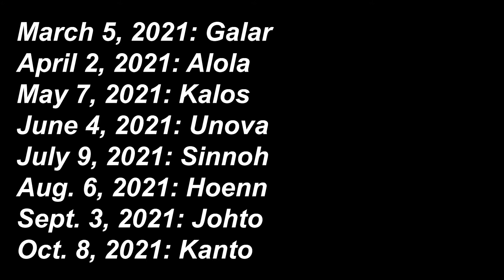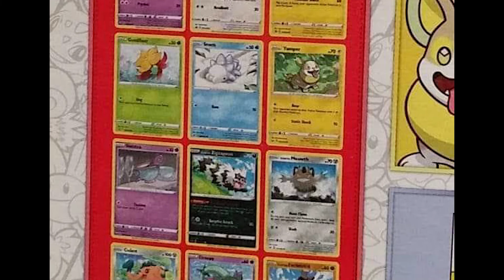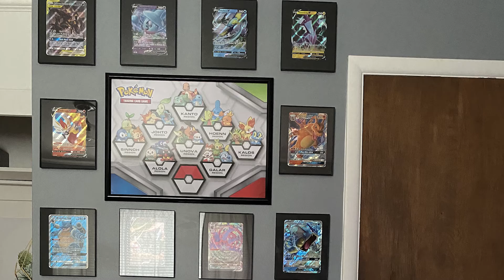Pokémon is releasing what?! - Merch, Cards, Games - News Round Up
It is the 25th anniversary of Pokemon and they dropped all sorts of news this past week. Time to recap everything from new plushies, new Pokemon Snap and new Pokemon cards to chase!

0:00 Intro
0:17 Video Game News
3:42 Merchandise News
5:16 25th Anniversary News
10:12 Show Me Your Collection
11:00 Rumors!

What do I use to protect my cards?
-Ultra Pro 9 Pocket pages
-Ultra Pro Penny Sleeves
-Ultra Pro Top Loaders
-3 Ring Binder
-Card Storage Boxes

Hello there! I've always been a nerd at heart and pretty sure ever since Pokemon came out it has made me want to collect. Here we open up a lot of Pokemon cards but also unboxings of collectibles, haul videos and dive deeper into the world of Pokemon. So if you love collecting and Pokemon, you came to the right and place and would love to have you on board!